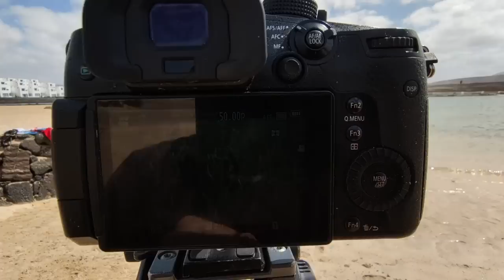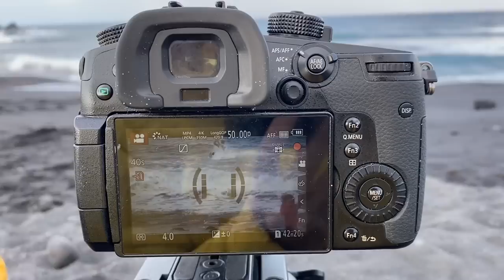#18 SOS tenemos una RATA!! (Lanzarote 4 )